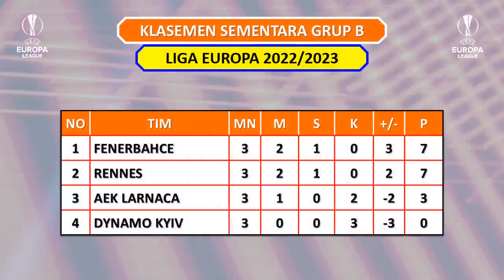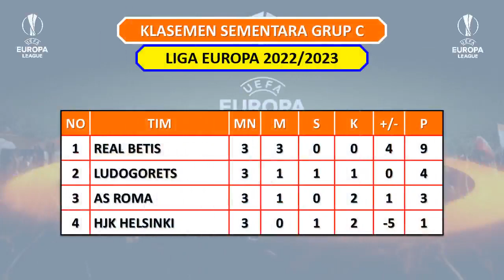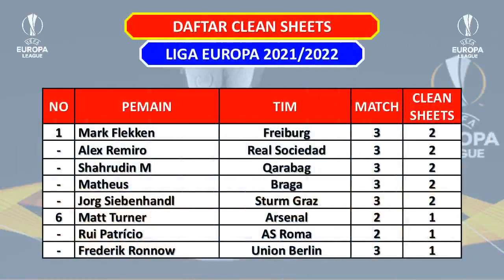JADWAL LIGA EUROPA 2022 MALAM INI MATCHDAY 4 - MAN. UNITED VS OMONIA / BODO-GLIMT VS ARSENAL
Jadwal Liga Europa 2022/2023 Matchday 4
Kamis, 13 Oktober 2022
Feyenoord vs Midtjylland
Bodo/Glimt vs Arsenal
Dynamo Kyiv vs Rennes
AEK Larnaca vs Fenerbahce
Betis vs AS Roma
St Gilloise vs Braga
Nantes vs Freiburg
Qarabag vs Olympiakos

Lazio vs Sturm Graz
Man. United vs Omonia
Sociedad vs Sheriff
PSV vs Zurich
Ludogorets vs HJK Helsinki
Union Berlin vs Malmo
Trabzonspor vs Monaco
Ferencvaros vs Crvena Zvezda

Liga Eropa
Liga Europa
Liga Eropa 2022
Liga Europa 2022
Liga Eropa 2022/2023
Liga Europa 2022/2023
Liga Eropa UEFA
Liga Eropa UEFA 2022/2023
Europa League
Europa League 2022
Europa League 2022/2023
Jadwal Liga Europa 2022
Jadwal Liga Europa 2022/2023
Jadwal Liga Europa 2022 Malam Ini
Jadwal Liga Europa 2022 Hari Ini
Jadwal Liga Europa Matchday 4
Jadwal Liga Europa 2022/2022 Live SCTV
Jadwal Liga Europa Babak Fase Grup
Jadwal Liga Europa Babak Penyisihan Grup
Jadwal Liga Europa Live SCTV
Jadwal Liga Europa Malam Ini
Jadwal Liga Europa Terbaru
Jadwal Liga Europa Malam Ini Live SCTV
Jadwal Liga UEFA Europa League
Jadwal Europa League
Jadwal Europa League 2022
Jadwal Europa League 2022 Hari Ini
Jadwal Europa League 2022 Live SCTV
Jadwal Europa League 2022 Malam Ini
Jadwal Europa League 2022 Nanti Malam
Jadwal Liga Eropa
Jadwal Liga Eropa 2022
Jadwal Liga Eropa Matchday 4
Jadwal Liga Eropa 2022/2023
Jadwal Liga Eropa Babak Fase Grup
Jadwal Liga Eropa Babak Penyisihan Grup
Jadwal Liga Eropa Live SCTV
Jadwal Liga Eropa Malam Ini
Jadwal Liga Eropa Malam Ini Live SCTV
Jadwal Europa League 2022/2023
Jadwal Europa League 2022/2023 Hari Ini
Jadwal Europa League 2022/2023 Live SCTV
Jadwal Europa League 2022/2023 Malam Ini
Jadwal Europa League 2022/2023 Nanti Malam
Jadwal Europa League Live TV
Jadwal Europa League Malam Ini
Jadwal Europa League Malam Ini 2022/2023
Jadwal Europa League Malam Ini Live SCTV
Jadwal Europa League Nanti Malam
Jadwal Live Europa League Malam Ini
Jadwal Live UEFA Europa League
Jadwal Siaran Langsung Europa League SCTV
Jadwal UEFA Europa League
Jadwal UEFA Europa League 2022
Jadwal UEFA Europa League 2022/2023 Hari Ini
Jadwal UEFA Europa League 2022/2023 Malam Ini
Jadwal UEFA Europa League 2022/2023 Nanti Malam